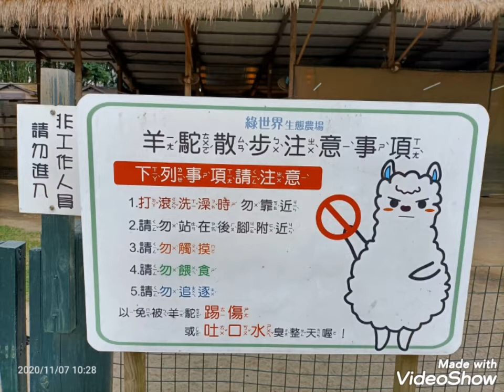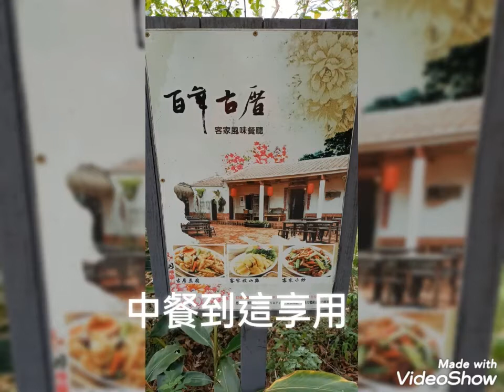中北大社區109年度自強旅遊，新竹北埔一日遊（上集）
恭賀中北大社區再度榮獲「新北優質防疫公寓大廈獎」。